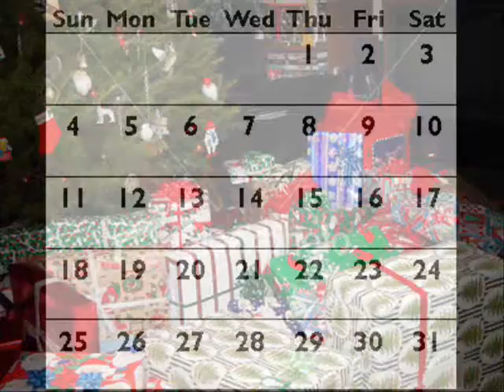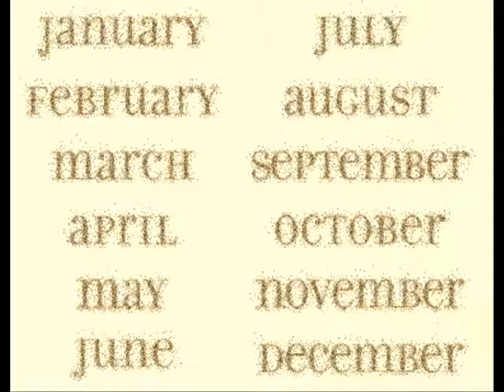DENNIS DAILY with "Some Thoughts on Christmas"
DENNIS DAILY puts his recent poem about "year 'round Christmas" to music.